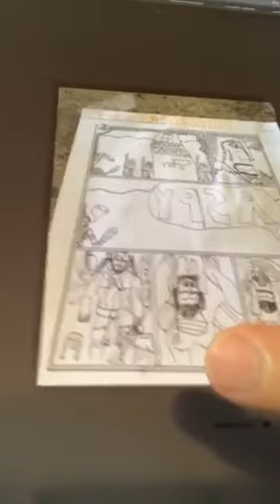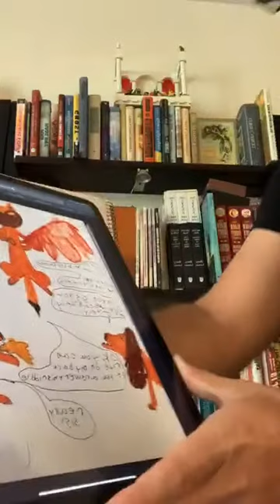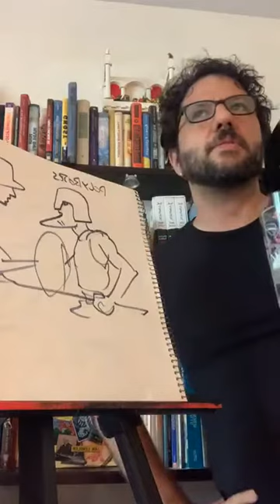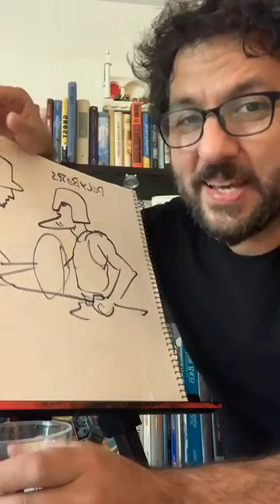Gigantes: A Pretty Big Deal.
On this episode of Geek Speaks Greek we learn about the guys who put the giant in gigantic, the Gigantes!